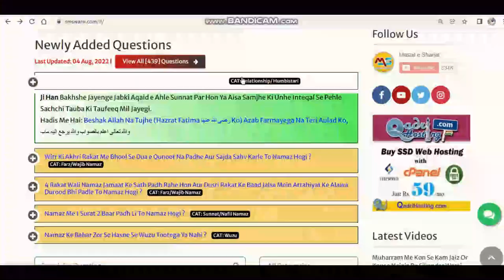ameer e ahle sunnat ka mureed naam ke sath qadri likhe ya attari ya dono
(NEWS & Update) 📰 📅⏰
Upcoming Videos & Live Timing
Learn Fast
Sikander Warsi about ameer e ahle sunnat
SMS Warsi about ameer e ahle su
nnat ka mureed qadri ya Attari
ameer e ahle sunnat se bait
dawateislami se mureed hone wala qadri ya attari
ameer e ahle sunnat se mureer hone wala naam ke aage kya lagaye
Maulana Iliyas Attar Qadri Sahab se murid hone wala qadri ya attari
अमीरे अहले सुन्नत का मुरीद क़ादरी या अत्तारी
क्या अमीरे अहले सुन्नत का मुरीद खुद को कादरी कह सकता है
امیر اہلسنت دامت برکاتہم العالیہ کا مرید قادری یا عطاری
کیا امیر اہلسنت کا مرید خد کو قادری کہ سکتا ت